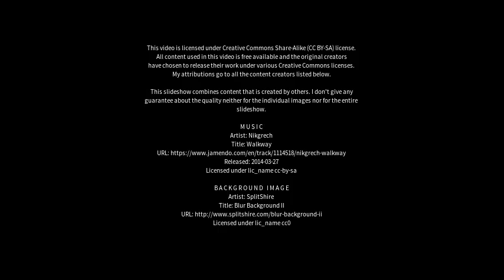Best places to visit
Best places to visit - Shoreham (United Kingdom) Best places to visit - Slideshows from all over the world - City trips, nature pictures, etc.